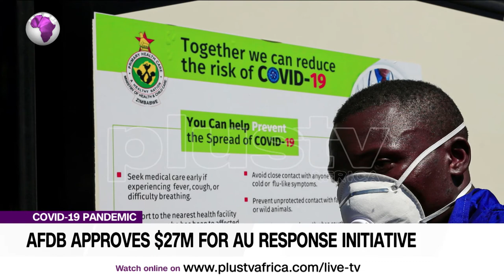AfDB Approves $27m for AU Response Initiative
AfDB Approves $27m for AU Response Initiative. Tubosun Akeju, a Reputation Manager comments.